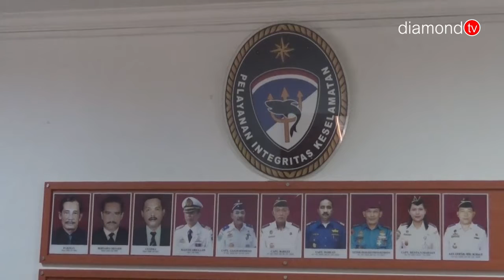KSOP TBK GELAR RAPAT PERSIAPAN ANGKUTAN LAUT NATAL 2018 DAN TAHUN BARU 2019